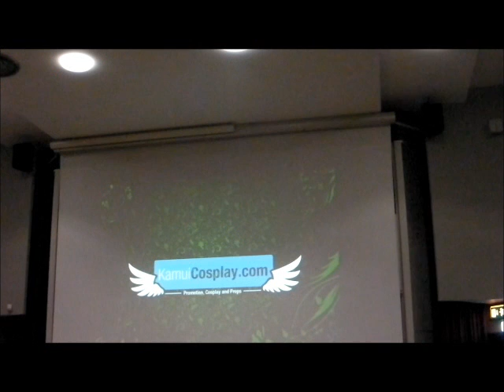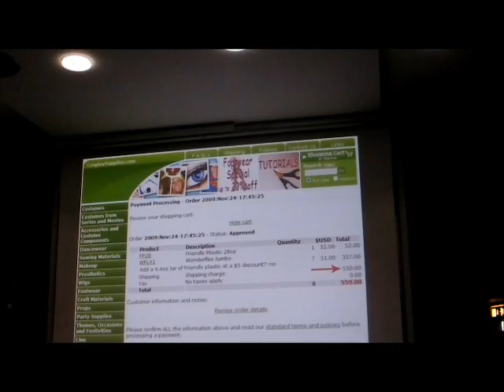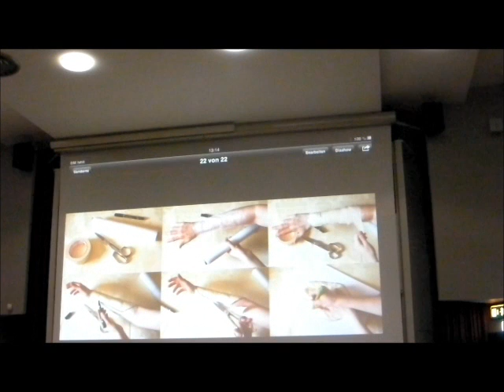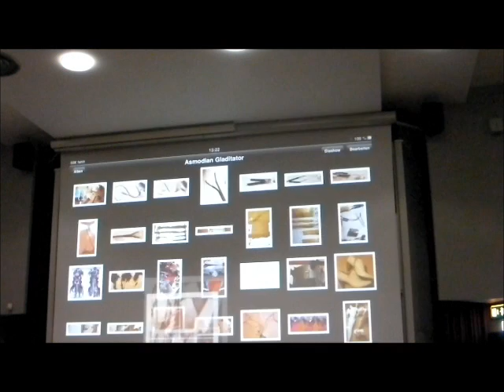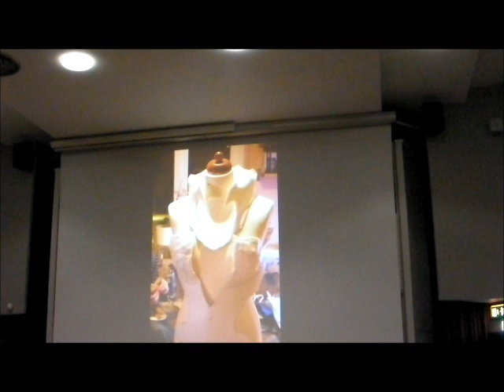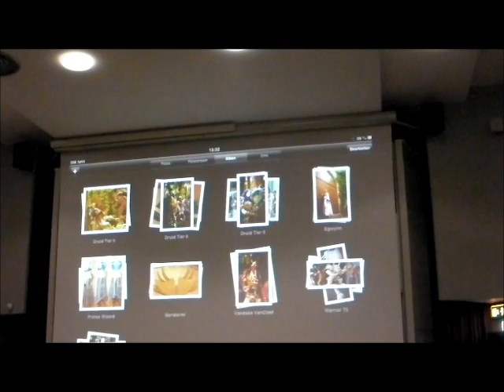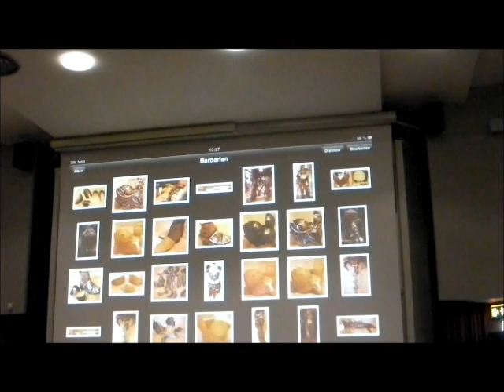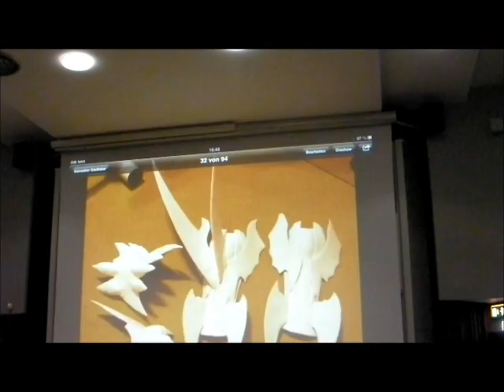Ayacon 2013 - Armour Panel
Cosplay guest Kamui gives advice on cosplay armour and how to make it.

Apologies - My battery only caught about 40 minutes, and I left my camera running so I could film something else, but it took a hit while I was out of the room so missing Kamui and bottom of powerpoint.  However still get enough of the screen to warrant posting for anyone who missed it.